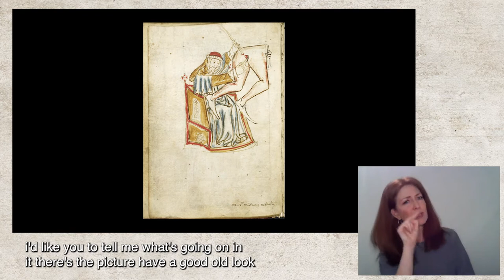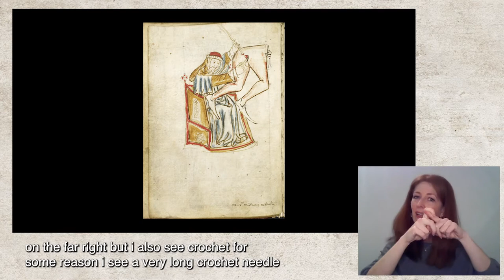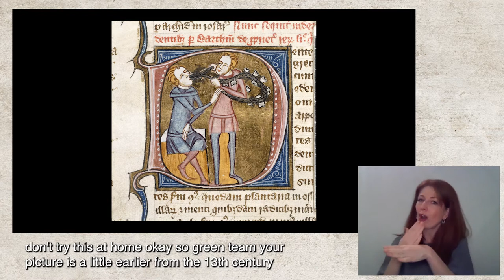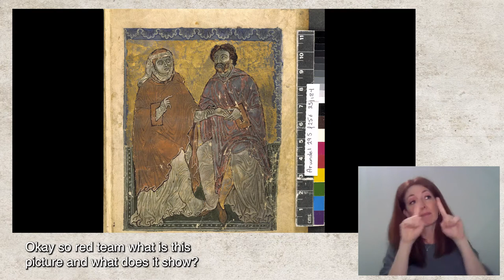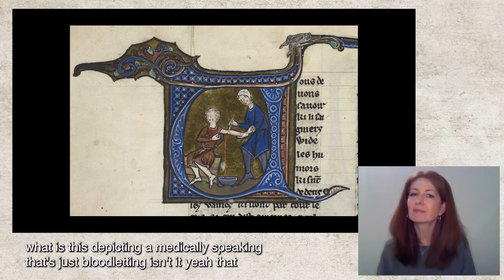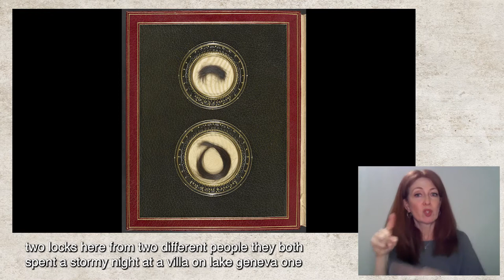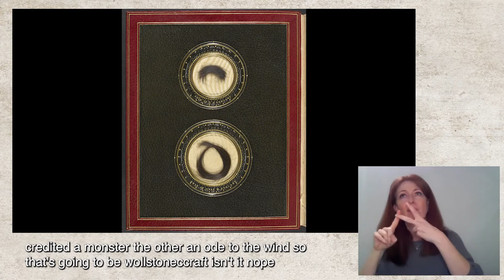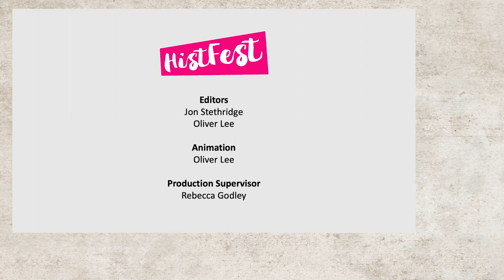HISTQUIZ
Join us for possibly the greatest history quiz online, as some of our finest comedians and historians team up to demonstrate their incomparable knowledge, or lack of it. Play along at home and see if you can beat out esteemed competitors scores. Chaired by Iszi Lawrence, panellists include Richard Herring, Dr Janina Ramirez, Professor Rana Mitter, Omid Djalili, Dr Emma Butcher and Dr Naoise Mac Sweeney.